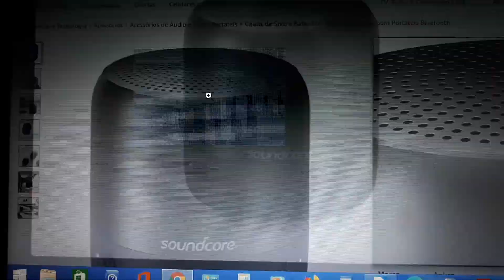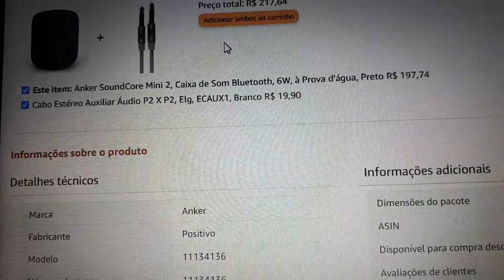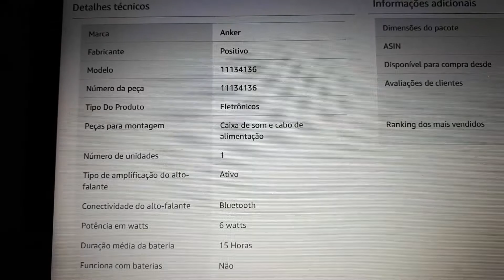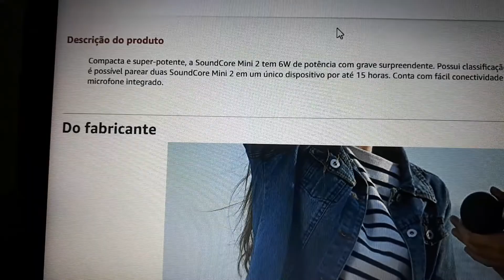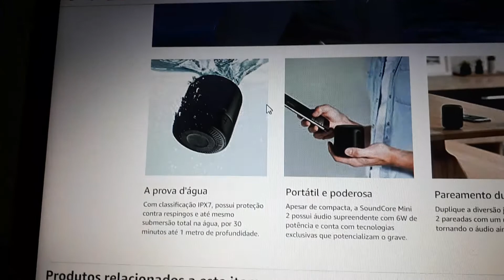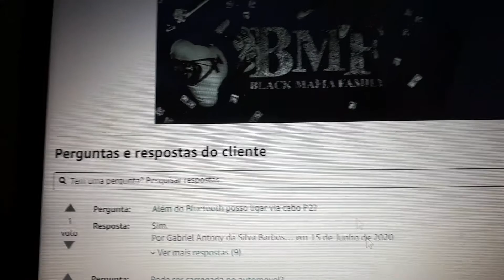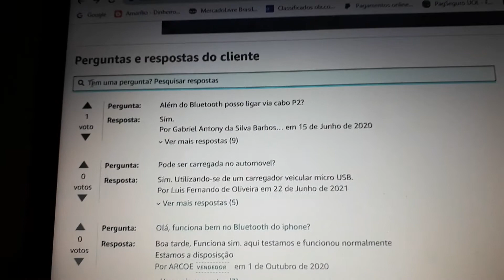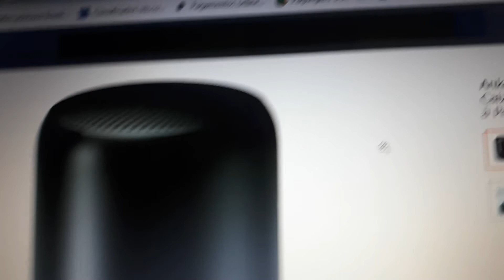Anker SoundCore Mini 2, Caixa de Som Bluetooth, 6W, à Prova d'água, Preto!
Compacta e super-potente, a SoundCore Mini 2 tem 6W de potência com grave surpreendente. Possui classificação IPX7 que protege contra respingos e até mesmo submersão total na água. Para potencializar o áudio, é possível parear duas SoundCore Mini 2 em um único dispositivo por até 15 horas. Conta com fácil conectividade através do Bluetooth 4. 2 e entrada AUX-in, além de tornar suas ligações hands-free através do microfone integrado.
Leve e compacta, com 6 W de potência, bluetooth 4. 2 com alcance de até 20 metros
15 horas de autonomia, Classificação IPX7 à prova d'água, microfone integrado, entrada AUX-in.

Link da Caixa de Som

Link para Assinar o Prime Vídeo

1- Entrega Prime

2- Filmes e séries

3- E-books

4- Musicas

5- jogos

6-  Ofertas